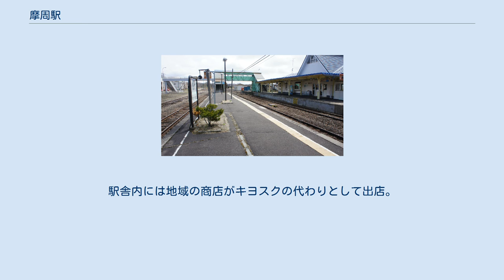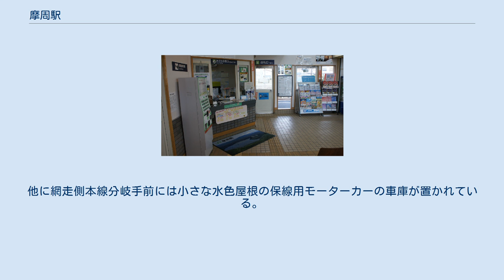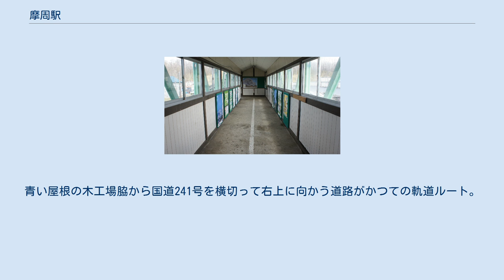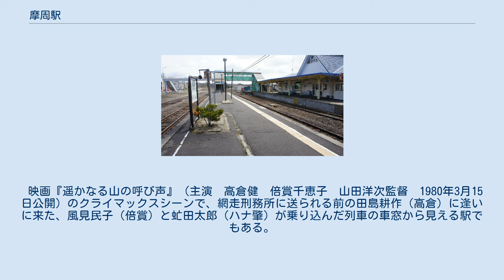摩周駅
摩周駅（ましゅうえき）は、北海道川上郡弟子屈町朝日1丁目7-26にある、北海道旅客鉄道（JR北海道）釧網本線の駅である。
管理駅として、標茶 - 川湯温泉間の各駅を管理下に置いている。
 旧称は弟子屈駅（てしかがえき）だったが、1990年（平成2年）11月20日に観光振興のために摩周駅に改称された。
 現在の駅名は「全国的に知名度の高い『摩周湖』を生かしたネーミングにしたいとの要望」から改称された。
 2面3線の単式ホーム・島式ホームがある地上駅。
かつては貨物ホームや多くの側線を有していた。
ホーム間は移動は跨線橋で連絡。
 のりば 社員配置駅、みどりの窓口（営業時間6時20分から15時10分）設置。
釧網本線の運行管理も当駅で行っており、夜間滞泊も設定されている。
駅舎内には地域の商店がキヨスクの代わりとして出店。
観光案内所も設けられている。
 現駅舎は1990年（平成2年）に現駅名への改称と同時に改築されたもので、外観は摩周岳の山並みを模している。
 1983年頃まではしいたけを使った駅弁が販売されていた。
 1日の平均乗降人員は以下の通りである。
 1977年の弟子屈駅（当時）と周囲約750×500m範囲。
左が網走方面。
相対式ホーム2面2線と駅裏側に副本線や留置線など4本、駅舎横網走側に貨物ホームと2本の引込み線、釧路側にストックヤードと2本の引込み線、そこから釧路側へ留置線が右の陸橋先まで伸びている。
また、本線を挟んで駅裏側にも留置線が1本、陸橋まで伸びている。
その外側には水色屋根の車庫があって、かつては本線からの分岐後すぐの所に、この駅に配属されていた弟子屈駅－緑駅間の釧北峠（釧北トンネル）越え補機用蒸気機関車のための転車台が置かれていたが、DLの配属に切り替えられて既に埋められ、白い円弧状の跡だけが残されている。
他に網走側本線分岐手前には小さな水色屋根の保線用モーターカーの車庫が置かれている。
 駅裏の釧路側にある車庫への分岐付近に、昭和8年から昭和20年頃まで馬力線の殖民軌道弟子屈線の停留所が置かれ、裏の摩周湖外輪山の裾野を回りこむように東の虹別へ連絡していて、一般貨物の他、途中の原生林から伐採された木材を駅へ運搬していた。
その後この軌道跡は殆んど一般道や林道に転用された。
青い屋根の木工場脇から国道241号を横切って右上に向かう道路がかつての軌道ルート。
 国土交通省 国土地理院 地図・空中写真閲覧サービスの空中写真を基に作成 駅前の様子（2005年1月） 弟子屈町の中心駅になっており街なみがつづく。
商店街には土産物店も並んでいる。
駅前広場中央には摩周湖をイメージしたモニュメントが設置されており、夏期夜間は「摩周湖ブルー」にライトアップされる。
駅横には源泉掛け流しの足湯「ぽっぽゆ」があるほか、駅舎内には飲用の温泉が引かれている。
 映画『遥かなる山の呼び声』（主演　高倉健　倍賞千恵子　山田洋次監督　1980年3月15日公開）のクライマックスシーンで、網走刑務所に送られる前の田島耕作（高倉）に逢いに来た、風見民子（倍賞）と虻田太郎（ハナ肇）が乗り込んだ列車の車窓から見える駅でもある。
 弟子屈駅に関するカテゴリ: